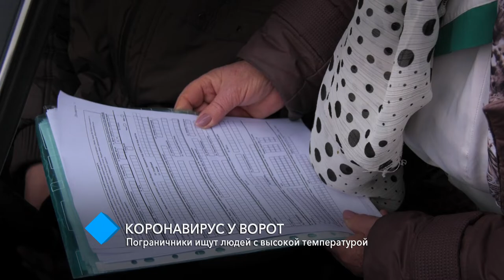Коронавирус у ворот: украинские пограничники ищут людей с высокой температурой